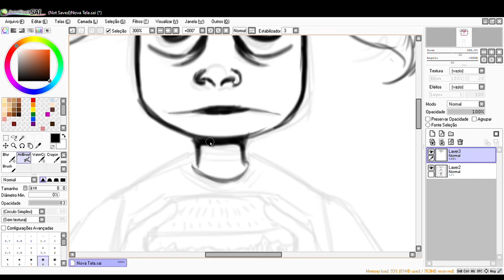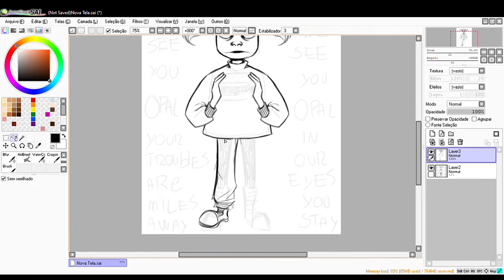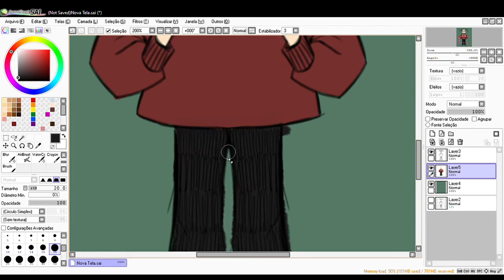Opal - Speedpaint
Fanart do curta OPAL de Jack Stauber
songs: Dead Weight - Jack Stauber